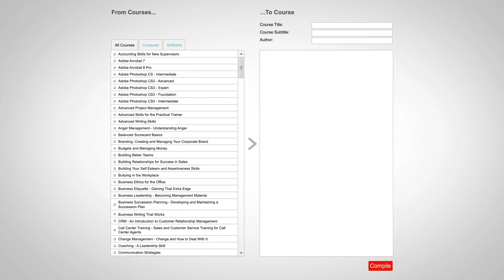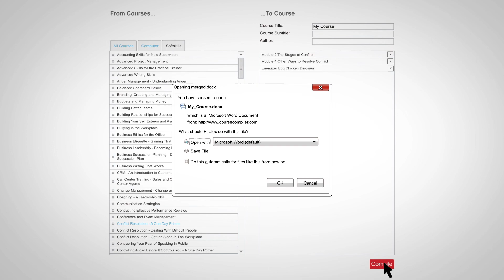Velsoft Course Compiler Demo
- The Course Compiler allows you to select sections from hundreds of courses and compile these into new course very specific to your needs. This revolutionary new online tool goes way beyond customizing an existing course; it gives you the power to create a whole new course, designed how you want it. Within minutes you'll have the perfect course built to your specifications, which is opened directly into Microsoft Word (or a compatible word processing program) for any additional touch-ups you may want to add.